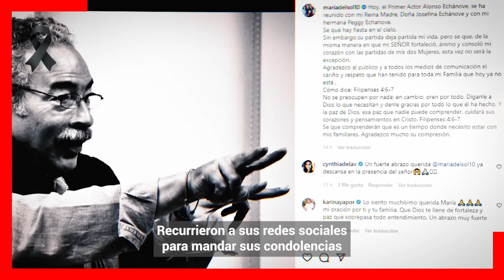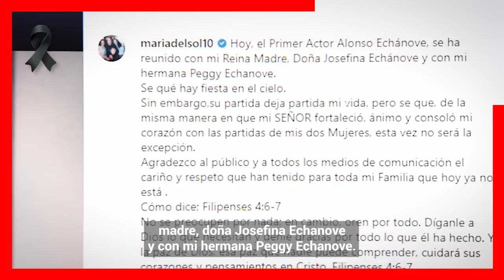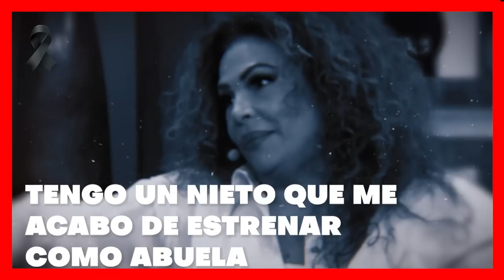🎚️😭 ¡ 𝗨𝗟𝗧𝗜𝗠𝗔 𝗛𝗢𝗥𝗔 ! Mu3re Famoso Actor de Televisa / 𝗟𝗔𝗠𝗘𝗡𝗧𝗔𝗕𝗟𝗘 𝗡𝗢𝗧𝗜𝗖𝗜𝗔 🖤🎚️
Hace Pocas Horas Se Revela La Triste Perdida de Alonso Echanove / Aqui Todos Los Detalles

 BIENVENIDOS!!!
suelta la sopa
televisa
exclusivas
venga la alegria
tv azteca
polemica
chismes
Entertainment
farandula mexico